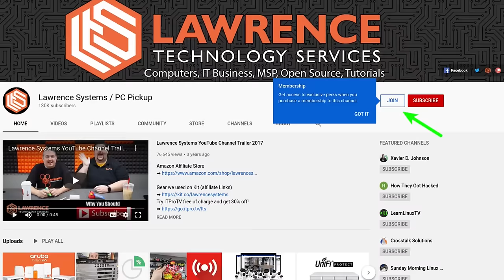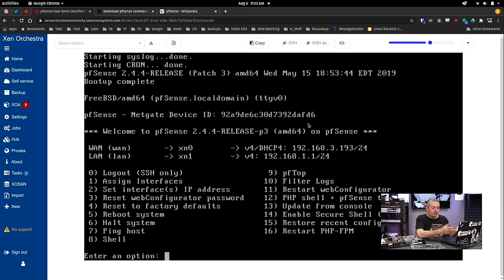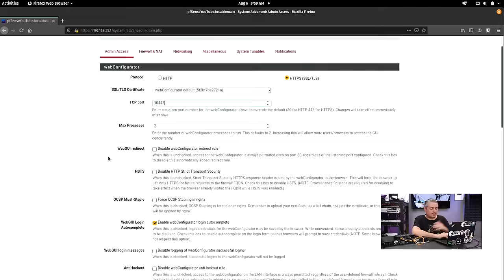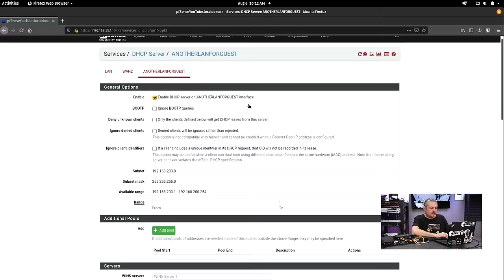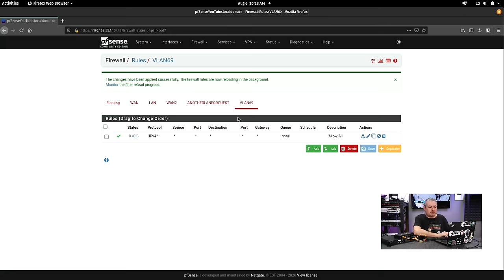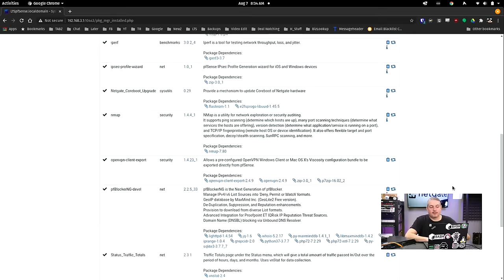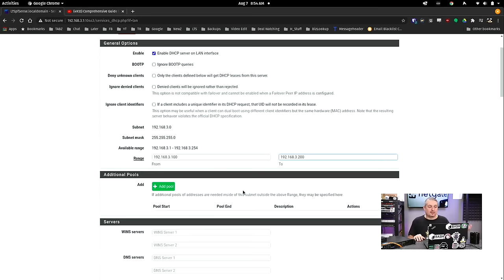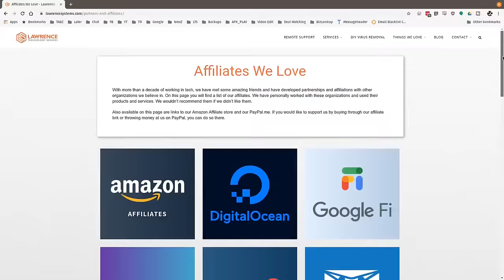2020 Getting started with pfsense 2.4 Tutorial: Network Setup, VLANs, Features & Packages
Related Forums Post

-⏱️Timestamps⏱️-
0:00 pfsense Intro & History
3:48 ARM Supported Devices
4:48 Hardware Support & Requirements
8:14 Downloading pfsense
9:00 pfsense Install options
13:04 pfsense Lab Demo Setup
14:49 1st Time Setup
21:16 Dashboard Setup & General Preferences
33:24 Interface Assignments
37:48 Firewall Rules
48:50 Creating VLANs
56:22 Plugins
1:07:00 Special Use Case Features
1:12:50 Traffic Shaping
1:15:20 DHCP
1:17:00 VPNs
1:20:00 Status, Diagnostics & Logs
1:27:20 Adding Custom Options to services